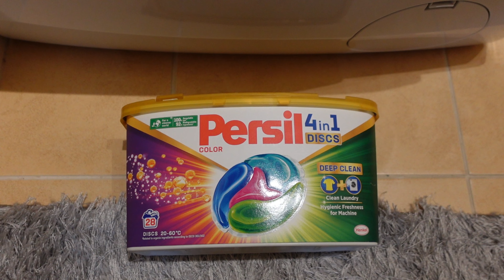Ten zapach wzbudził niepokój Vlog